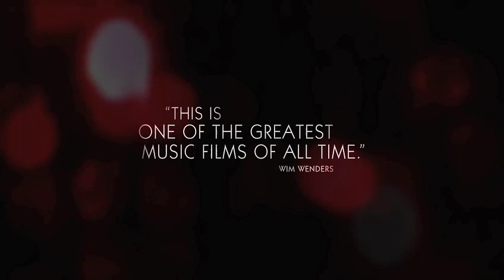trailer Im your man ; Leonard Cohen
trailer of Im your man, movie about Leonard cohen